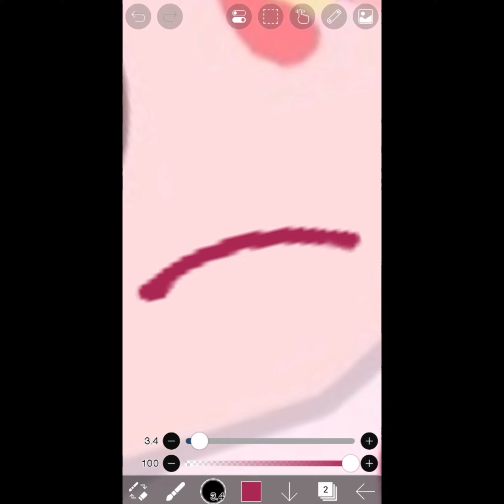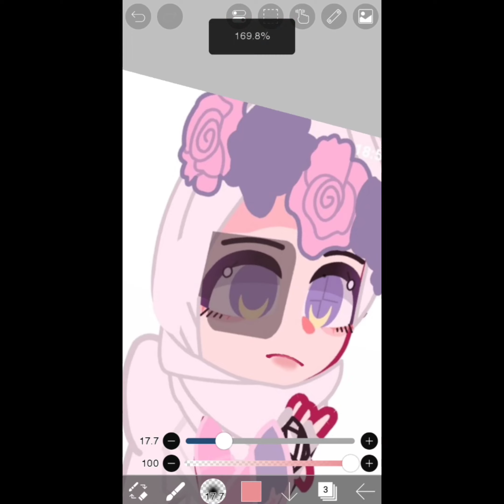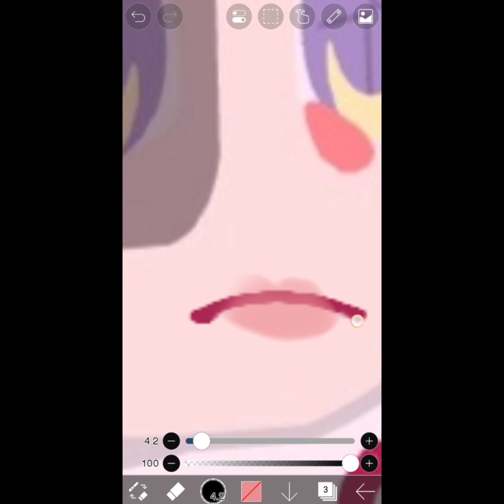How to make anime mouth 👄tutorial